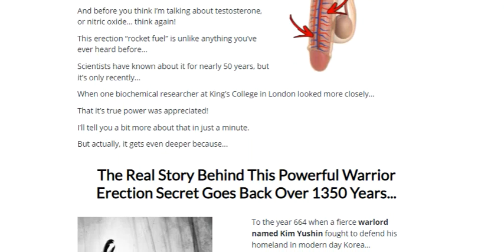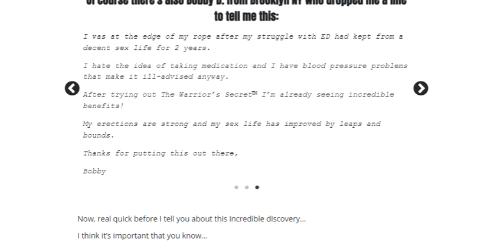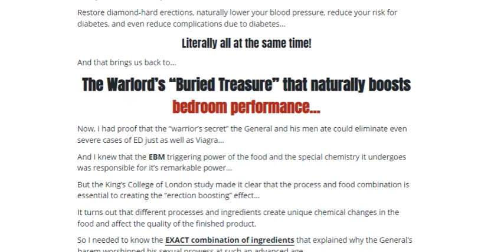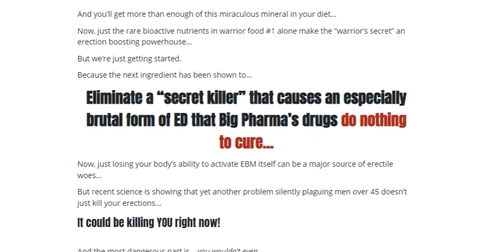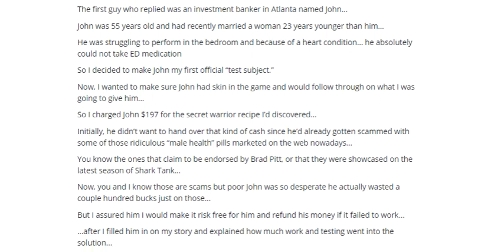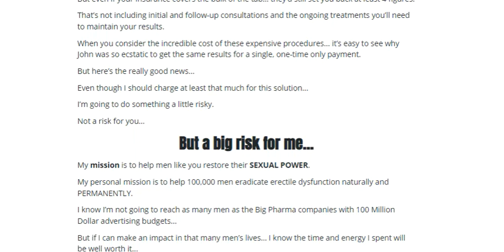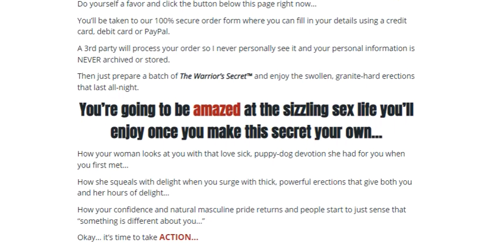The Warriors Secrets PDF Download Bill Radcliffe (eBook)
More than half of men will experience some form of erectile dysfunction in their lifetime, with the risk increasing once you reach 40 years old, according to studies. This is a terrifying reality for 52% of men and it leaves many of us reaching for the nearest bottle of prescription pills to try to combat it. The Warrior’s Secret is a male enhancement program that significantly improves sexual performance and sex life. Bill Radcliffe is the creator of The Warrior’s Secret. He is a data engineer and health researcher who is passionate about finding effective and natural ways to tackle all types of erectile dysfunction. With this program, you learn all there is to know about getting the right ingredients into your day to achieve ageless sexual performance and strength. It is a comprehensive program that provides you with all the tools and steps needed to understand how these mouth-watering foods can blast away all types of erectile dysfunction and how to start taking advantage of them. With The Warrior’s Secret, you learn a 100% natural remedy based on science that uses a combination of foods that contain an abundance of aphrodisiac properties. These properties are so potent, they can reverse even the most severe forms of erectile dysfunction and all you have to do is eat delicious food combinations.

You can find many medications and dietary supplements to treat erectile dysfunction. These male enhancement treatments are dangerous, with more side effects and fake discount claims. However, few programs have proven to work for men to restore their manhood. This program offers warriors foods that are all-natural mouth-watering diets. You can buy all these food items from any grocery store and cook them according to instructions to get maximum results. Unlike buying already prepared capsules or other dietary supplements, warrior food is risk-free as you buy and cook these by yourself. The aphrodisiac foods contain minerals that are proven to assist men over 45 with building muscle, burning fat and increasing energy. Another study found that men between 55 and 73 years old who get twice the daily amount of this mineral increased their testosterone by 92%. The number of times they had sex increased by over 40%. What’s more, it does not cause dependence. It is based on ancient science that modern science has not understood yet. It helps a man regain the youthful erections he felt in his teens. Apart from thick and timely erections, The Warrior’s Secret allows you to last enough to satisfy your partner.

The secret has undergone clinical studies that agree it does help men regain and maintain youthful erections. The Warrior’s Secret has proven to work for many people who have given positive reviews about it. Since the product is made using a natural product, any man can use it without experiencing harmful side effects. For instance, even if you have diabetes, high blood pressure, or suffer from prostrate failure, you can use this program without fretting. For you to enjoy the maximum benefits of this product, you must follow the program as laid out by Bill. You will notice some difference between 24 and 48 hours after you start using it. However, for you to experience all the benefits, you must use it for 14 days. From there, you take less of the product just to maintain the positive results. It offers tasty recipes, and therefore, you do not have to worry about taking it daily. The program is a one-time purchase, very affordable, and is available online. It is downloadable, and you do not need to go to a physical store to get it. This book is an ideal investment that will help you challenge your inability to put up with an exemplary sexual performance.